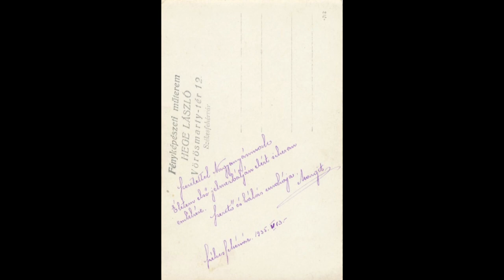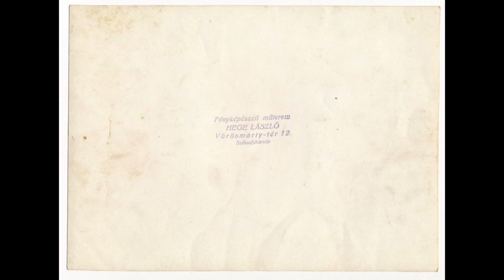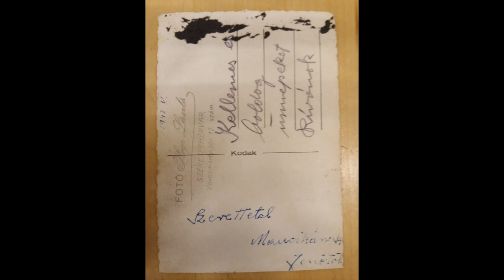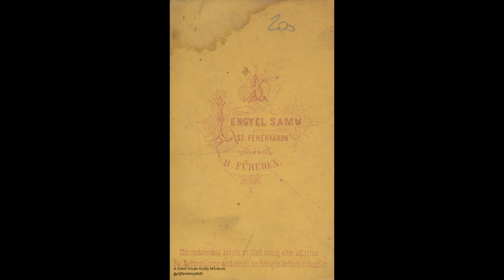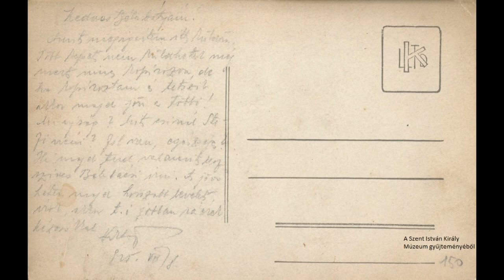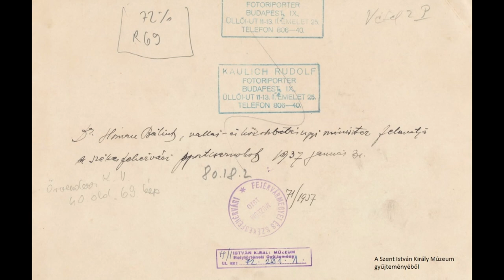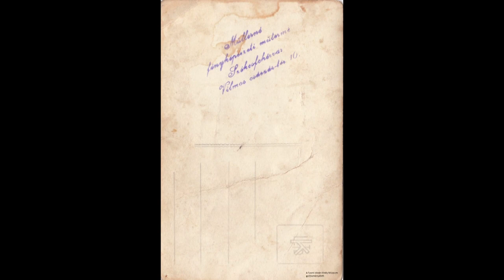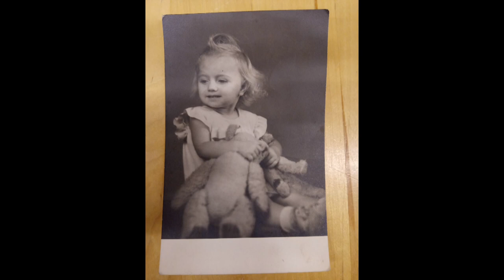221223 Városrészek titkai Fotótörténet 11.